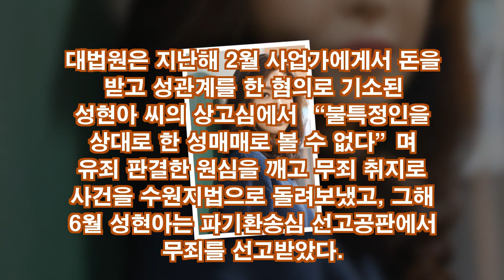성현아, 성매매 혐의 무죄 후 최초 심경고백 “찢기고 또 찢겼다”